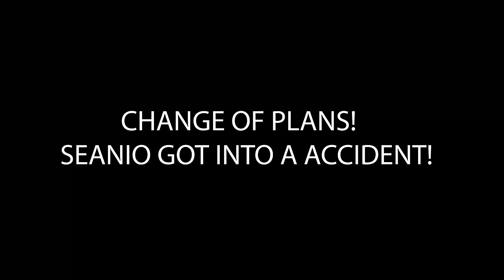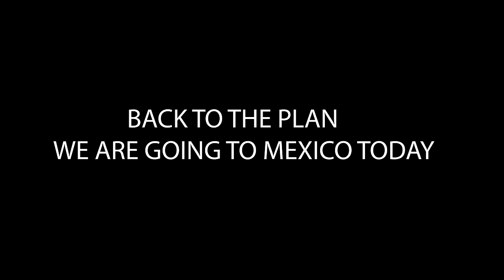SLIDING MY M3 COMPETITION FOR 24HR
SIZES
TOPS: L
BOTTOMS: 34/ L